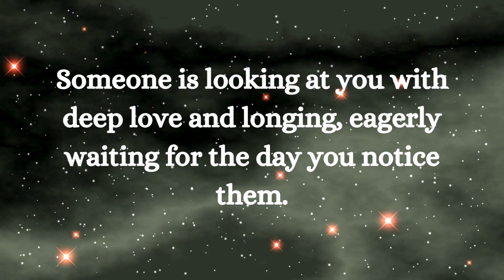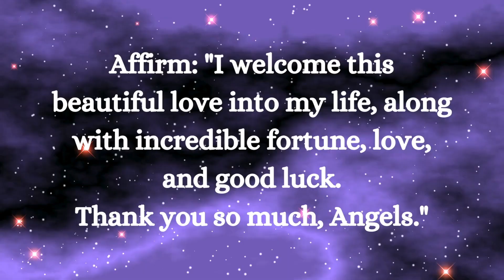⚱️Someone is looking at you with........... smile relationship ~ Jesus